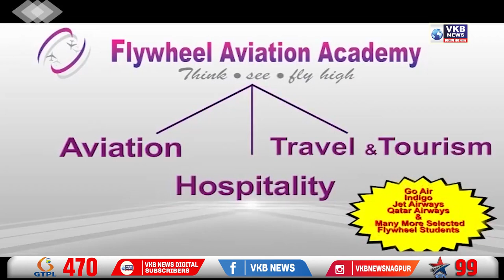कबड्डीचा मोह न आवरल्याने बच्चु कडू उतरले मैदानात